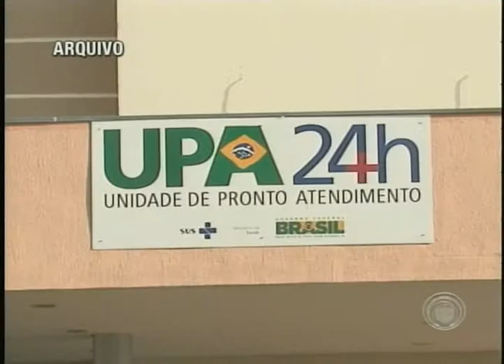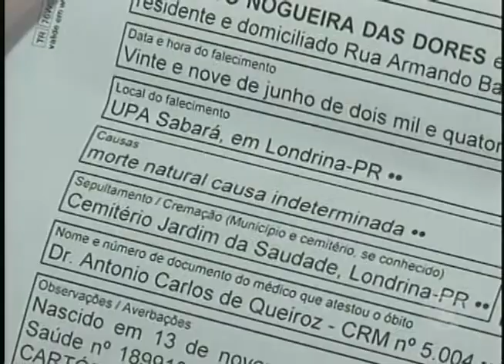Secretaria de Saúde vai investigar morte de criança na UPA do Sabará (14/07)